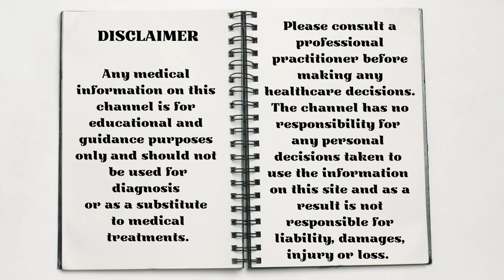Broccoli - The Mini Wonder Tree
Broccoli, the mini wonder tree, has been around for centuries and was a favourite food of the Romans. It grows well in the sunshine and its’ name means arm or branch in Latin and it actually looks like a miniature tree. We can eat it or juice it to receive the benefits from it and there are many. It is full of vitamins and minerals and lowers cholesterol making it good for diabetes. More studies are needed but, Broccoli is thought to protect against certain cancers. It helps with the immune system, with digestion and also combats dental and oral diseases making it a ‘must-have’ for a healthy diet as ‘we are what we eat.’